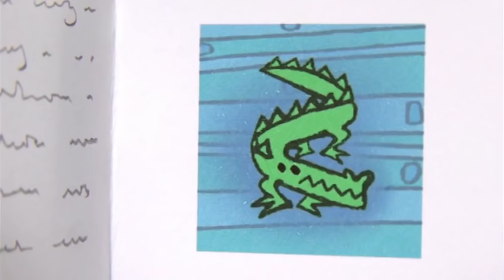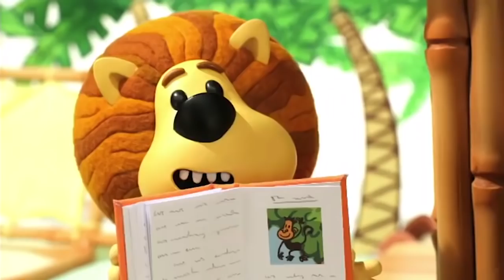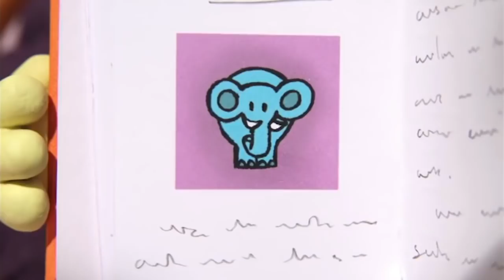Raa Raa The Noisy Lion | Raa Raa Finds a Voice | English Full Episodes | Videos For Kids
Raa Raa The Noisy Lion | English Full Episodes | Cartoon For Kids
Raa Raa is upset when Topsy suggests that he should stick to doing Raa Raa things.

Welcome To The Jingly Jangly Jungle. Raa Raa is a loveable, little lion who enjoys having lots of noisy fun adventures! He lives in the Jingly Jangly Jungle with his friends, Zebby the zebra, Crocky the crocodile, Huffty the elephant, Ooo Ooo the monkey and Topsy the giraffe.